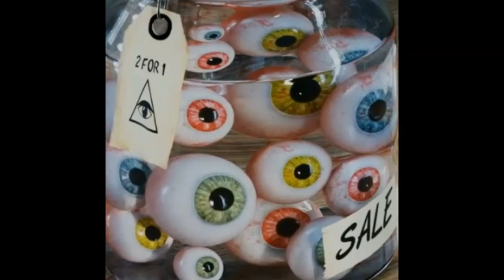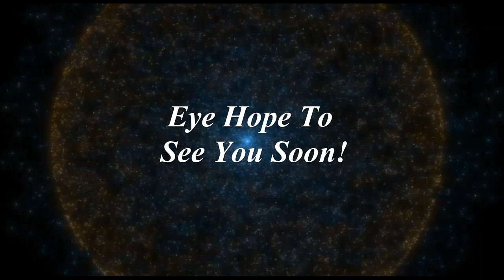Look Into My Eyes!